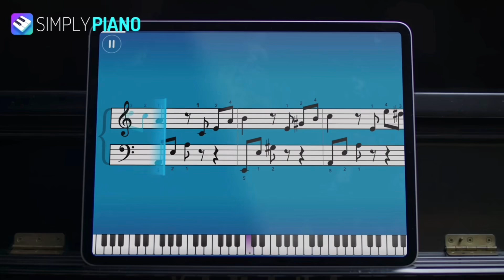If the pibby glitch took over Simply piano The spider family